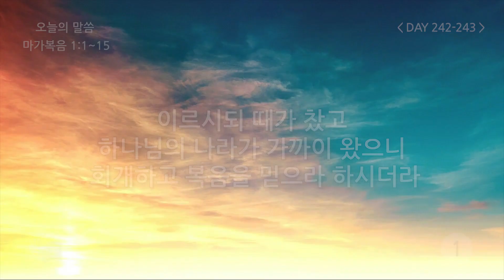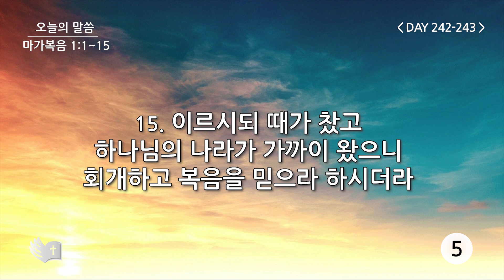테필린 [Day 242-243] 마가복음 1:15 50번 선포